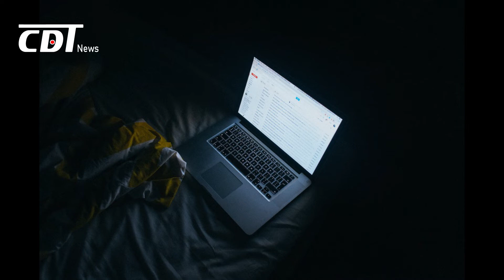Sau 9 giờ tối thì đây là những việc bạn cần tránh làm để bảo vệ sức khỏe của mình tốt hơn | CDT NEWS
Chẳng những khiến bạn mất ngủ mà các thói quen này còn làm ảnh hưởng trực tiếp tới sức khỏe của bạn về lâu dài.